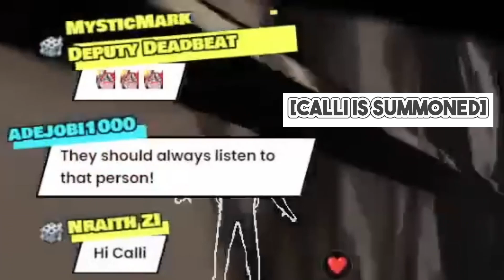There's always that one person in a horror movie 【Hololive Clips】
As if on cue, that thing come in clutch to prove Kaela's theory.

*This video is operated in accordance with the guidelines of Cover, Corp.

[Notice]
We strive to provide you with the best, wholesome, and funniest moments from Hololive talent streams. We hope you enjoy watching our clips and look forward to our next upload.

P.S. Yagoo best girl